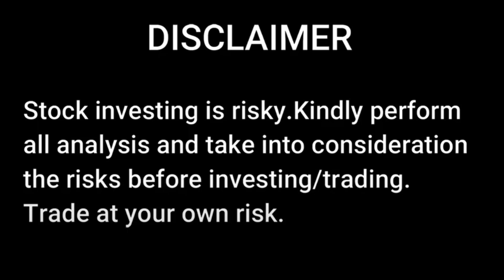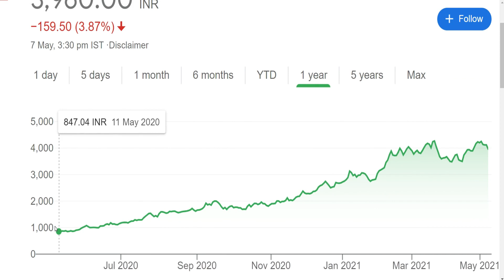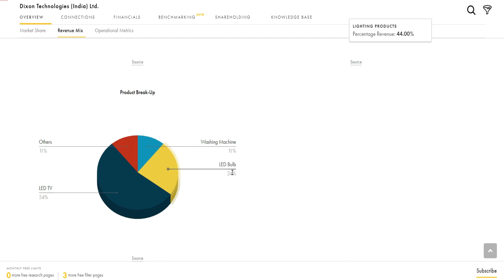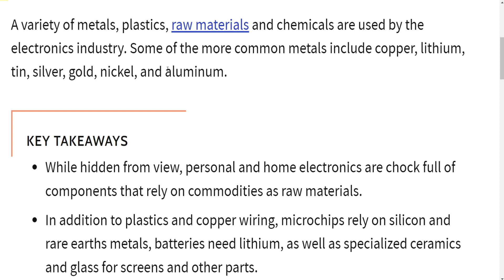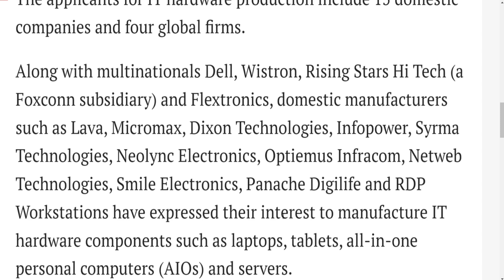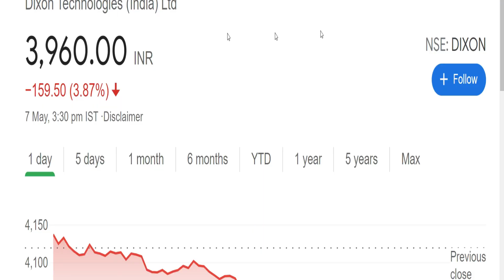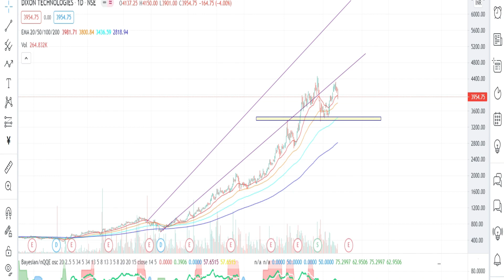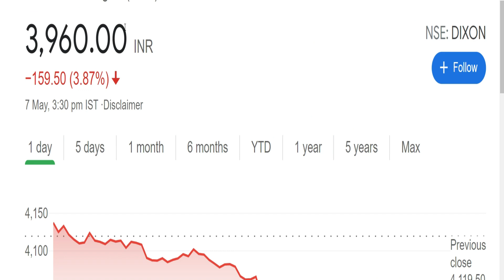DIXON TECHNOLOGIES | विस्फोटक तेज़ी आ सकती है | DIXON TECHNOLOGIES SHARE LATEST NEWS